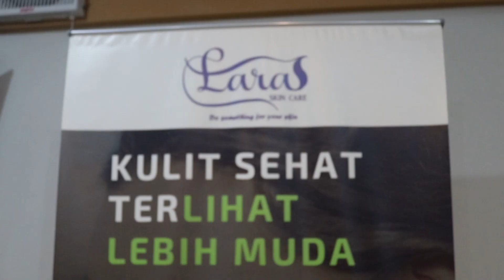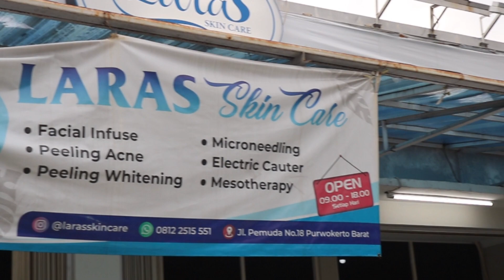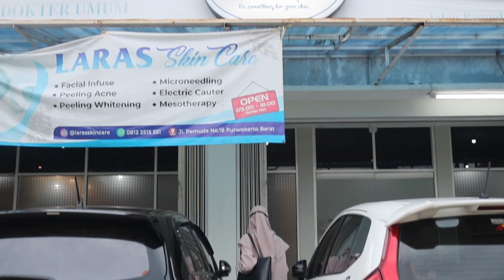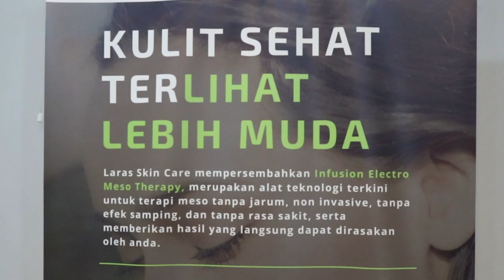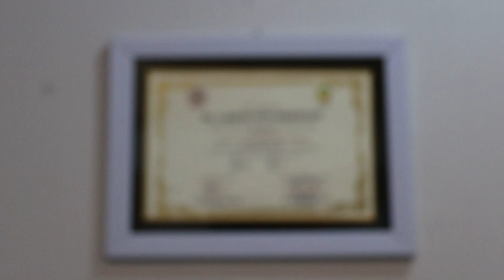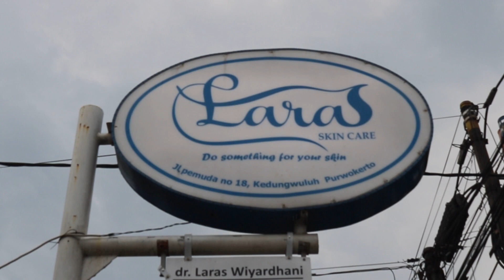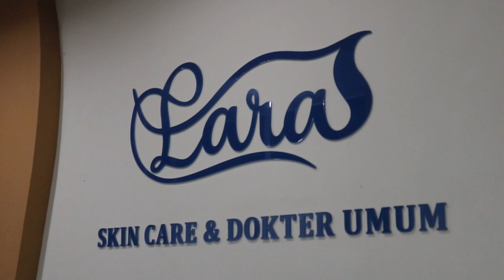Berbagi Inspirasi Bisnis Bersama dr Laras (Owner Laras Skincare)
Blok Health Enterpreneurship 2021
Kelompok 2